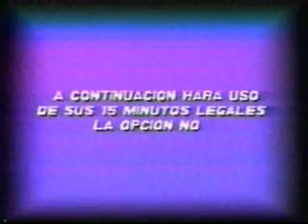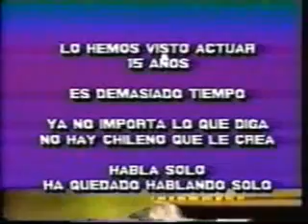Franja del No plebiscito 1988 Chile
Pinochet aparece en la franja del no, y como dice, se ha quedado hablando sólo.